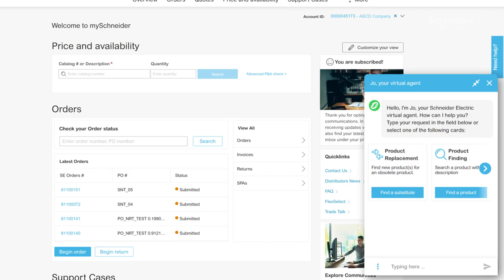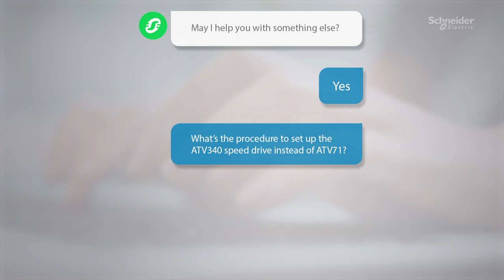Meet our Virtual Agent | Schneider Electric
Available 24/7, our Virtual Agent will be your favorite guide across Schneider Electric's online platforms!

Powered by AI, our Virtual Agent will provide you with answers and resolve your issues in just a few seconds. If needed, the Virtual Agent will seamlessly connect you to a customer care team member, providing all the information from your chat history.

With the Virtual Agent, get the support you need when you need it!